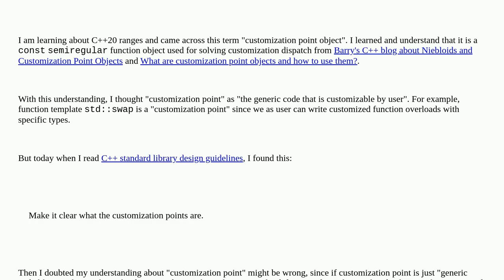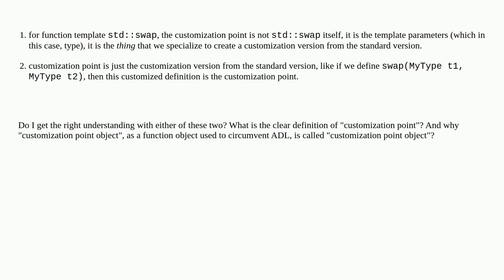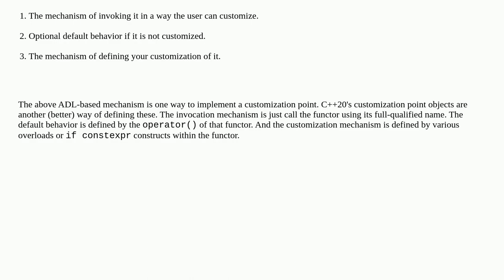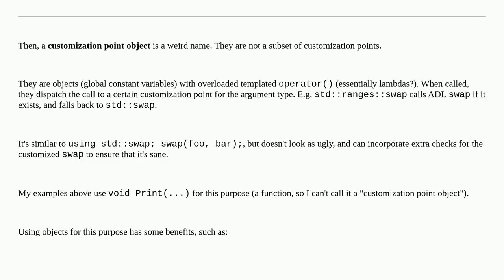What is the clear definition of customization point?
A special thanks goes out to the community

  c++20 terminology c++ c++-standard-library